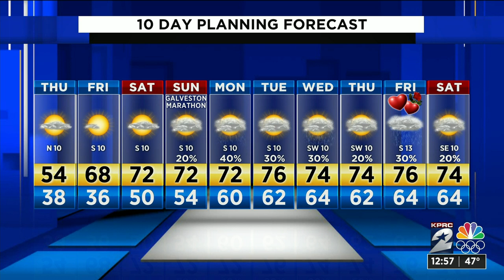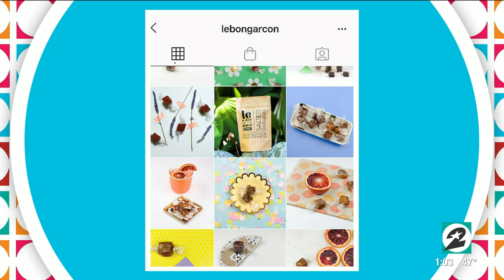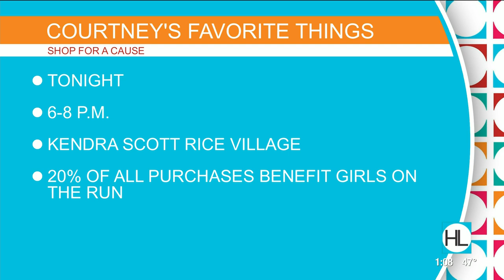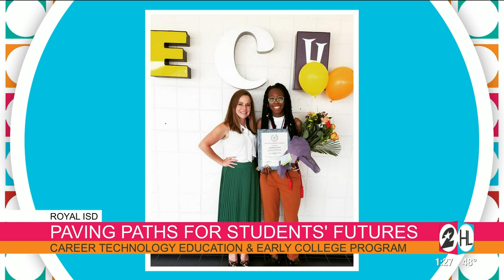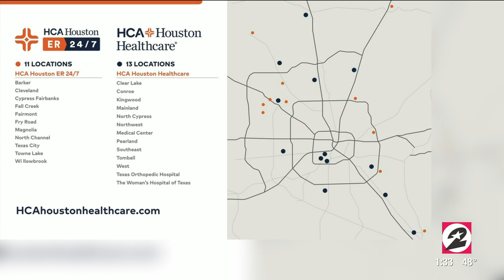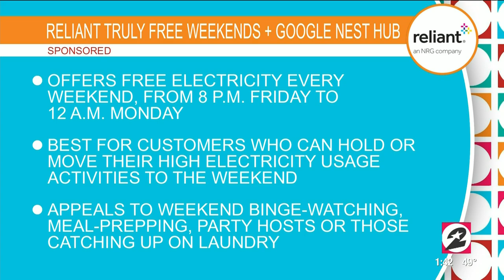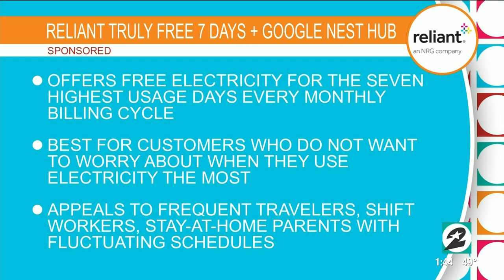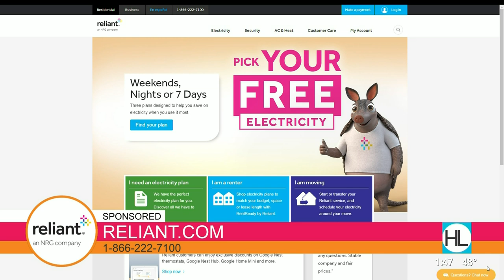Houston Life : Feb 06, 2020